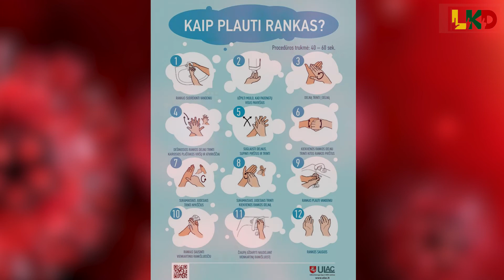Informacija apie koronavirusą gestų kalba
Informacija dėl koronaviruso:
- Pasaulio sveikatos organizacijos (PSO) paskelbė pandemiją dėl koronaviruso todėl ypač rūpinkitės savo sveikata;
- Jeigu grįžote iš kelionių po užsienio ir jums reikalingas gestų kalbos vertėjas tuomet susisiekite su juo SKYPE vaizdo skambučiu;
- Jeigu per 14 dienų nuo grįžimo iš užsienio pasijutote blogai – skambinkite 112 arba 033 (Kaune);
- Venkite kelionių!
- Venkite renginių ir kitų didelių susibūrimų!
- Dažnai plaukite rankas!
- Jeigu jaučiate galimus simptomus – kosulys, dusulys, sloga – skambinkite šeimos gydytojui.

Nuo kovo 13 d. rekomenduojama, o nuo kovo 16 d. iki kovo 27 d. privalomai stabdomas ugdymo, mokymo ir studijų procesas visose švietimo įstaigose, t.y. universitetuose, kolegijose ir mokyklose, taip pat dienos ir užimtumo centruose, neveiks darželiai, neformaliojo švietimo įstaigos.